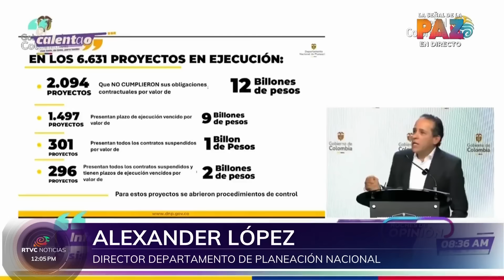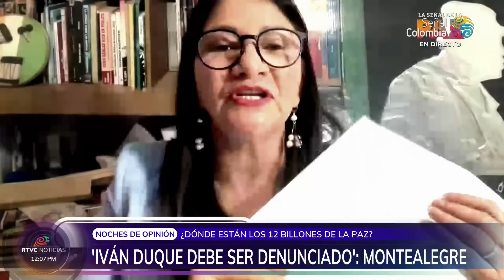"El robo del siglo", así califican el desfalco al sistema general de regalías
🏦🎙️"El robo del siglo", así fue calificado por analistas en NochesDeOpinión🎙️con Hollman Morris, el más reciente informe del DNP sobre el desfalco de 12 billones de pesos de los recursos del sistema general de regalías